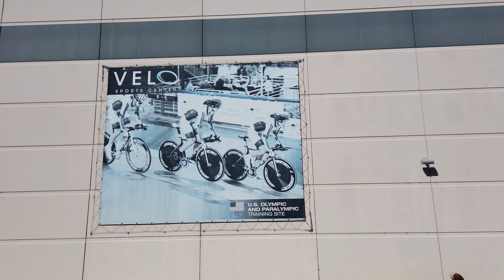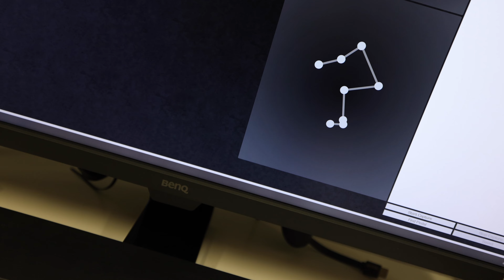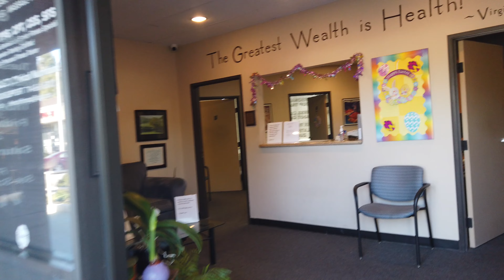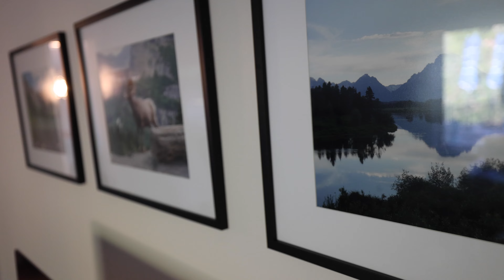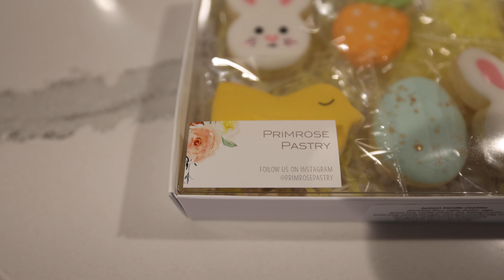Finding the Perfect Position - S5E4 - Ironman Training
I've been about getting a new triathlon bike, but before starting to look I wanted to get a proper fit with Jim at Ero Sports to help me figure out which brands and size bike would fit me best.

Have a question or comments? I like to hear from you!